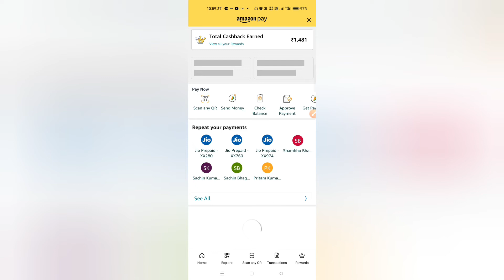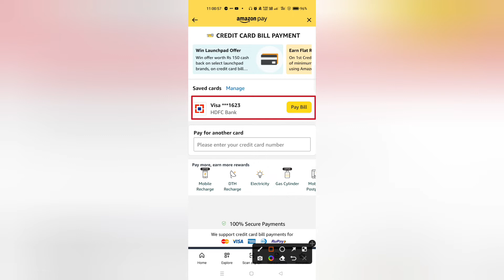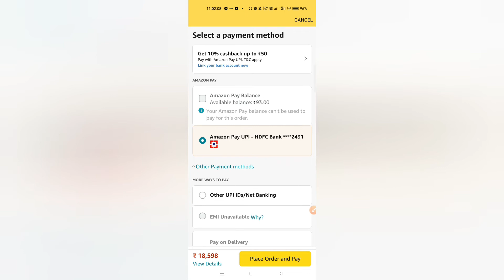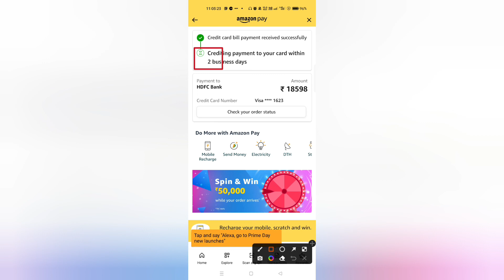amazon credit card bill payment,credit card bill payment,Amazon Credit Card Bill Payment Kaise Kare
Amazon se Credit Card Bill Payment Kaise Kare